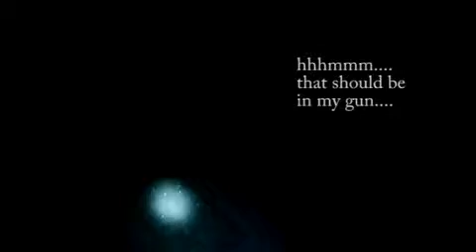The Mall Reading 01 11 09 PART1